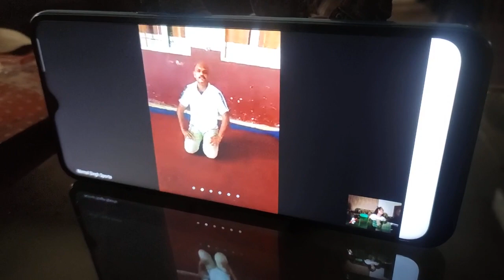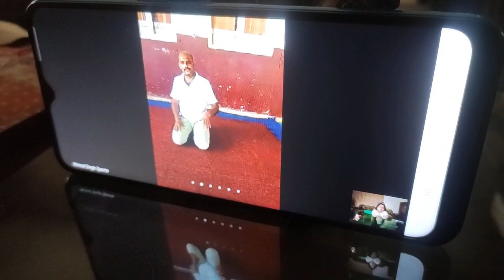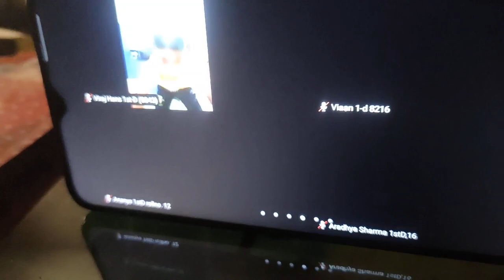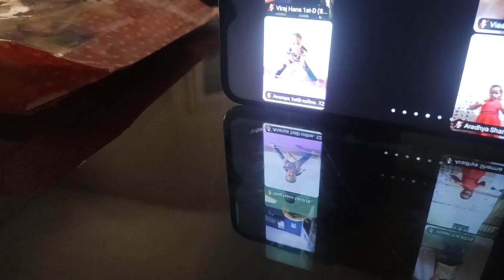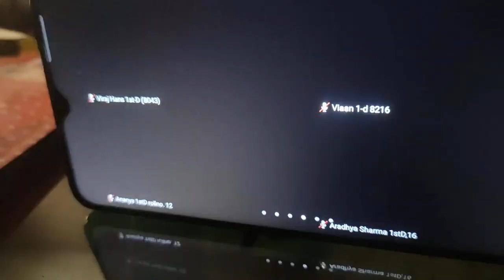physical exercises for kids